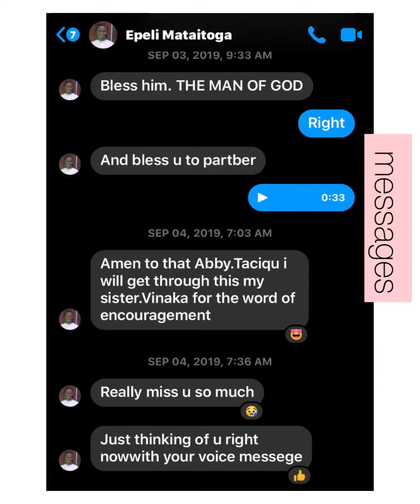For my friend Epeli Mataitoga